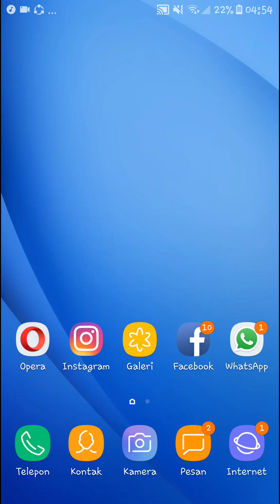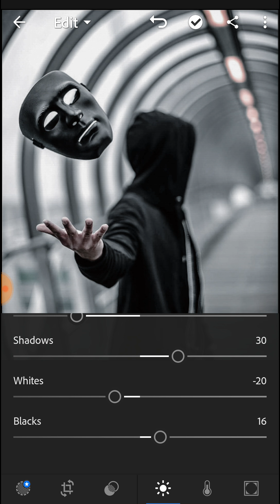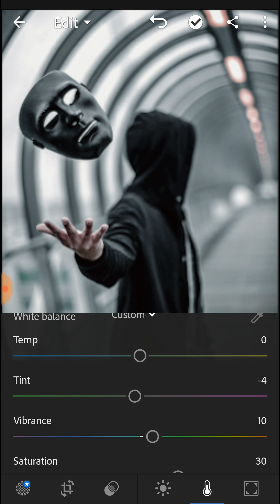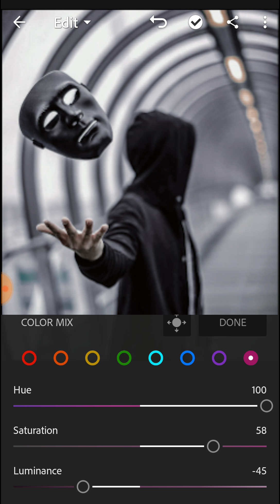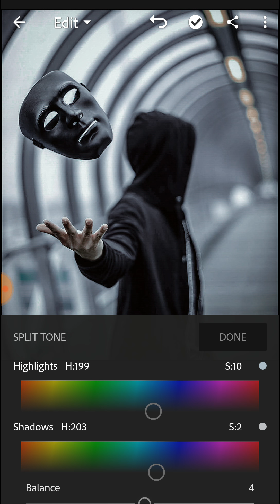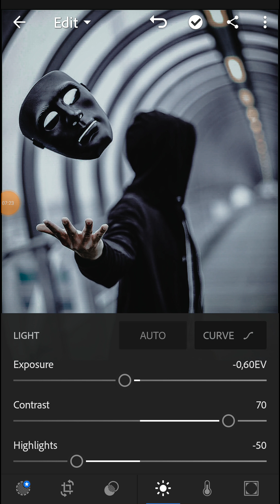Cara Edit foto URBEX people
Disini saya berbagi tips dan trick bagaimana caranya mengedit foto tone Urbex dengan menggunakan applikasi Adobe Lightroom .